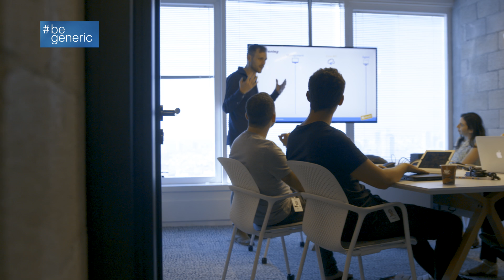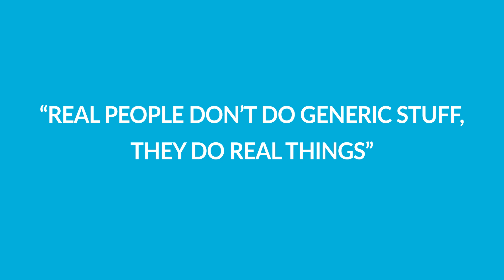מקום העבודה הבא שלך מתחיל כאן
אנחנו יודעים שאתם רגילים לעבוד עם הלפטופ בכדור פורח לפחות פעם בשבוע, לטוס רק ביזנס, לאכול ארוחות שף כל צהריים ובאופן כללי לשנות את העולם. אצלנו לא תקבלו את כל הדברים האלה. אנחנו רק חברת הסייבר המובילה בעולם Palo Alto Networks